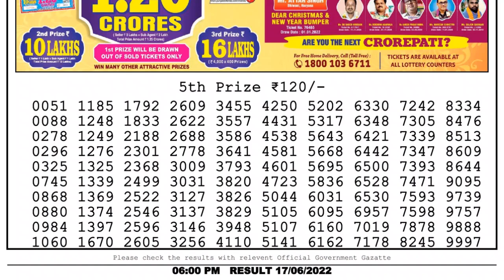Dear Lottery Sambad 6pm today 17.06.22 Nagaland State Lottery Result